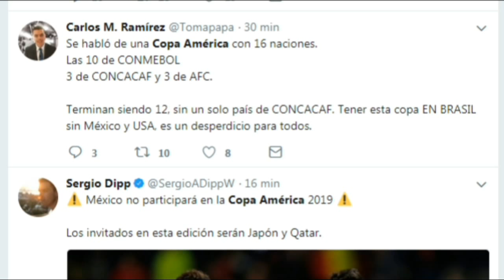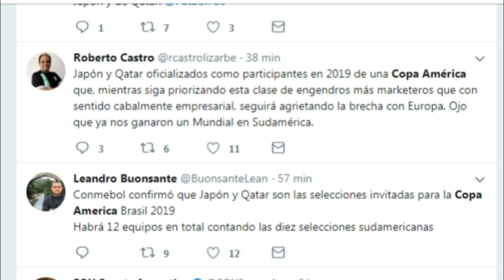MEXICO FUERA DE COPA AMERICA BRASIL 2019 REPORTEROS EXPLOTAN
8:49
Se Confirma la Copa America 2019 con equipos de Europa, Asia y Concacaf

Histenigmas
65,771 suscriptores
118 k vistas
Hace 2 meses
77%
1.9K0

1 %TI

8:03
FIN DE LA COPA AMÉRICA EN 2019 | JUGARÁN EUROPEOS Y ASIÁTICOS | ANÁLISIS Y OPINIÓN

Palabra de Gol
90,025 suscriptores
132 k vistas
Hace 1 mes
93%
La Copa América 2019 de Brasil acogerá a selecciones europeas y asiáticas para darle otra cara a la competición, pero ¿le hace ...
4.9K0

3 %TI
vidIQbasiccopa américa 2019copa américaargentinabrasilmessineymarcolombiajamesfalcaopalabra de goluruguayluis suárezportugalcristiano ronaldoreal madridconmeboluefaeurocopafifaméxicoestados unidosboliviaperúchilearturo vidalbarcelonacopa america 2019 prediccioncopa america 2019 donde seracopa america 2019 sorteocopa america 2019 brasilprediccion copa america brasil 2019fin de la copa américa 2019alemaniafranciacopa america 2019 invitados

7:48
Copa América 2019 sería con 16 Selecciones - México, EUA y Canadá INVITADOS, 3 Más de ASIA - Reporte

FulBoxTV
42,209 suscriptores
6.6 K vistas
Hace 1 mes
100%
Copa América 2019 sería con 16 Selecciones - México, EUA y Canadá INVITADOS, 3 Más de ASIA - Reporte Jorge Ramos y su ...

1:21

Oro Oro Revista Tv
286 suscriptores
11 k vistas
Hace 11 meses
80%
Participarán 10 equipos Suramericanos y 6 de la Concacaf.